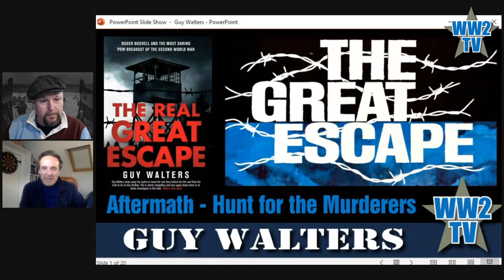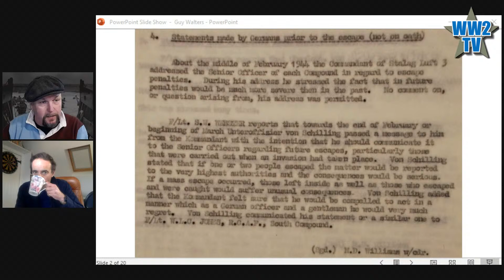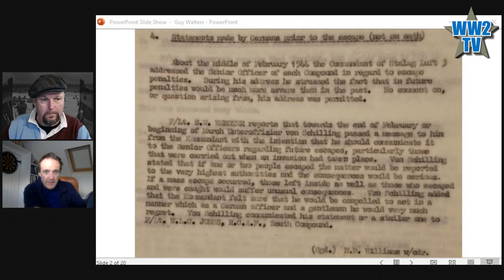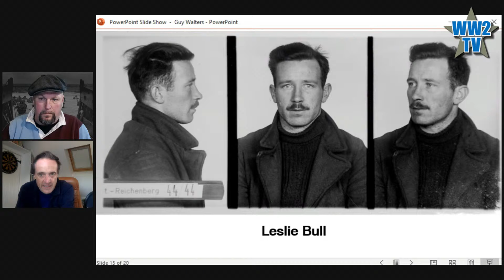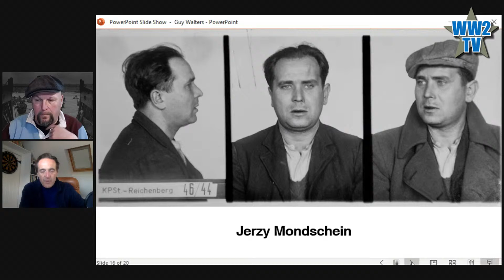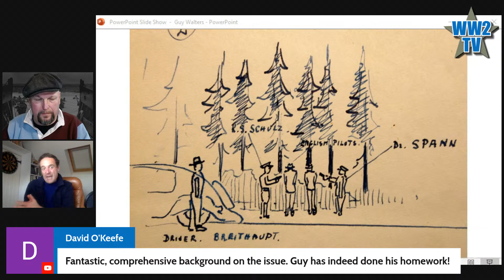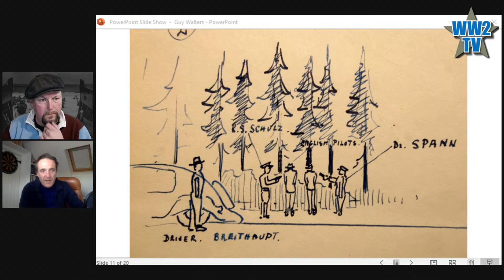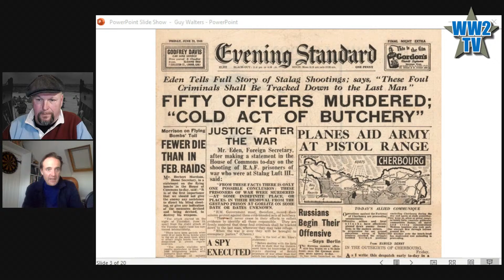Great Escape Week - The Aftermath and the hunt for the Gestapo Murderers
With Guy Walters
POW and Internment Camps

To commemorate the 77th anniversary of the "Great Escape" from Stalag Luft III on the night of 24/25 March 1944 we have lined up a series of shows about the history.

Although over 70 men successfully exited the tunnel most were recaptured and 50 of those were then murdered by the Gestapo. Our guest today is British historian Guy Walters, who gave a fresh account of the escape in his book "The Real Great Escape" but also looked at the postwar efforts to hunt and bring to justice the men who ordered the executions. Guy also published Hunting Evil, a history of how the Nazi war criminals escaped after the war, and how they were brought to justice. So he is the perfect guest to talk about this sad part of the history.